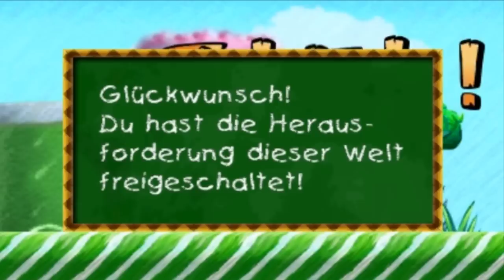YOSHIS NEW ISLAND 🥚 #3: Üble rote Münzen im Bohnenstängel-Gewusel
Let's Play Yoshis New Island [German/Blind/100%] Part 3: Üble rote Münzen im Bohnenstängel-Gewusel

Level, in denen wir beweisen, dass wir EIER haben und alle 30 Sterne, 20 roten Münzen und 5 Blumen gefunden haben:
Welt 1:
Welt 1-6 Bohnenstängel-Balanceakt
Welt 1-7 Stampfattacken-Samba
Herausforderung: Heißluftballon

100% Levels with all stars, red coins and flowers:
World 1:
World 1-6: Bouncy Beanstalk Way
World 1-7: Ground Pound Rebound
World 1-Challenge